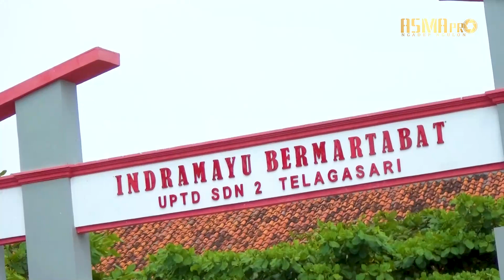Joko tingkir | DEAN PUTRA 2022 | Telagasari blok Masjid Lelea